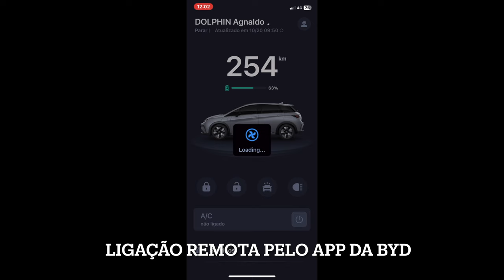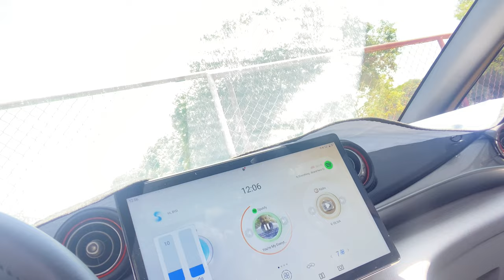O incrível recurso de LIGAÇÃO REMOTA do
Conheça o incrível recurso de LIGAÇÃO REMOTA do
Tags by @withhashtag •